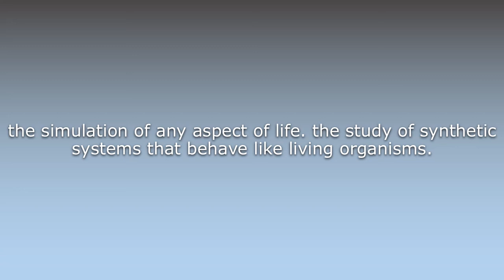What does Artificial life mean?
What does Artificial life mean in English? Learn the meaning of the word Artificial life! How to Pronounce Artificial life. Expand your vocabulary, learn words.